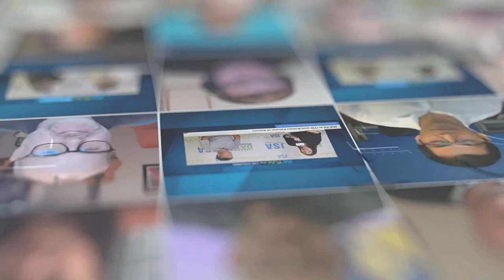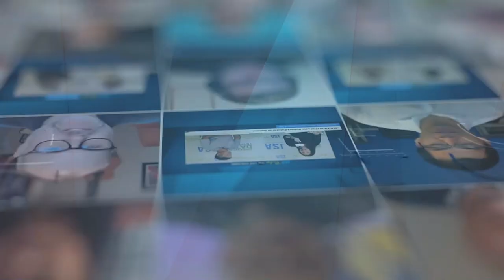Scott Willis chats with JSA TV about 2023 plans for DartPoints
Following his participation in an insightful data center panel discussion at PTC’23, @DartPoints CEO, @ Scott Willis, talks with JSA TV about the launch of their new Bare Metal product as well as what we can expect from the company in 2023.